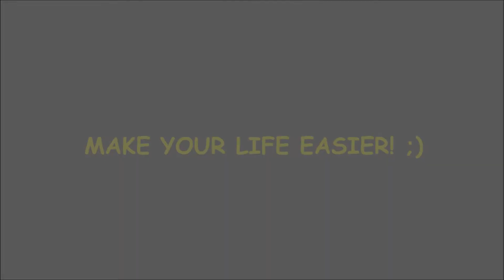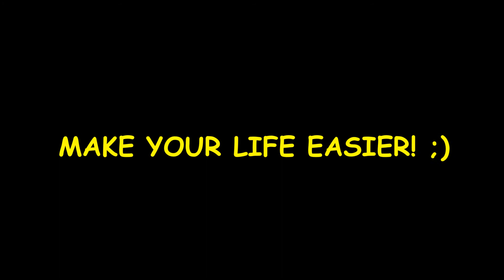First time disabled person on Easyway Mobility wheelchair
Easyway company is the largest manufacturer and distributor of self-balancing wheelchair  access in Europe
Our product are refund and have full medical documentation